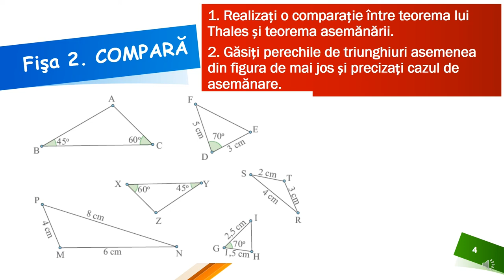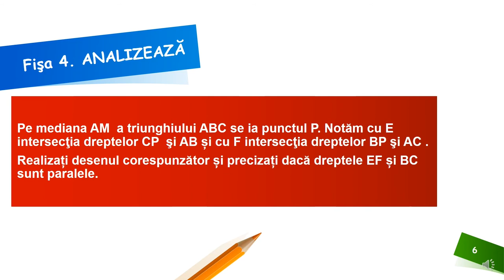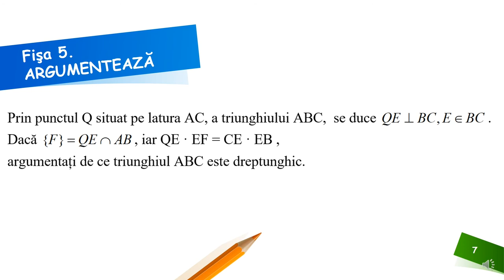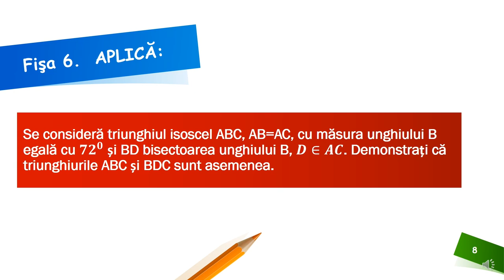Metoda cubului în asemănarea triunghiurilor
Materialul propus a fost conceput ca suport aplicativ, de recapitulare și pune accentul pe munca în echipă.
Activitatea este organizată la clasă pe grupe, dar poate fi folosită și pentru o scurtă recapitulare online sau hibrid, fiind un
bun suport pentru realizarea unei secvențe de lecție de 5-7 minute. Așadar materialul propus poate fi folosit atât în regim
sincron cât și asincron.
Resursa educațională propusă poate constitui un material de sine stătător folosit pentru recapitularea teoremei catetei, teoremei înălțimii și teoremei lui Pitagora și rezolvarea unor probleme cu ajutorul acestora.
Metode şi procedee didactice: munca în echipă, metoda cubului, conversaţia, exerciţiul, explicaţia
Resurse :
a) materiale: cub din carton, fişe de lucru, markere, coli
b) umane: elevii organizaţi pe grupe
Etapele activităţii:
I. Moment organizatoric şi captarea atenţiei
Se împarte clasa în grupe de 6 elevi , criteriul fiind aşezarea în bancă. În acest fel se asigură o eterogenitate a grupelor şi se evită momentul de dezordine care s-ar crea dacă elevii ar fi nevoiţi să-şi schimbe locurile.
II. Anunţarea temei:
- Se prezintă tema activităţii.
- Se prezintă pe scurt în ce constă „Metoda cubului”.
III. Activitatea propriu-zisă folosind metoda cubului:
Se arată elevilor cubul din carton cu feţele colorate în diferite culori şi având pe fiecare faţă înscris un verb:
Faţa 1: roşu – verbul DESCRIE
Faţa 2: portocaliu – verbul COMPARĂ
Faţa 3: galben – verbul ASOCIAZĂ
Faţa 4: verde – verbul ANALIZEAZĂ
Faţa 5: albastru – verbul ARGUMENTEAZĂ
Faţa 6: maro – verbul APLICĂ
Activitățile de învățare vizate de acest material constau în alegerii între teorema fundamentală a asemănării şi teorema lui Thales pentru rezolvarea unor probleme specifice, stabilirea paralelismului unor drepte utilizând reciproca teoremei lui Thales, construcţia cu ajutorul instrumentelor geometrice a unor configuraţii geometrice
respectând condiţii date de asemănare, identificarea unor cazuri particulare și evidențierea unor proprietăți referitoare la asemănarea triunghiurilor.